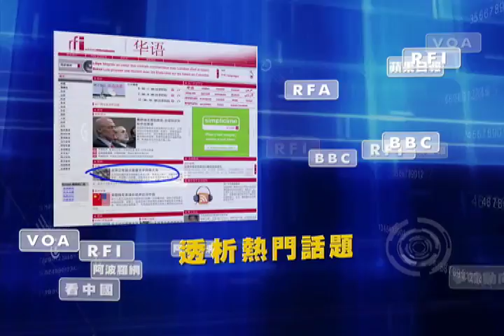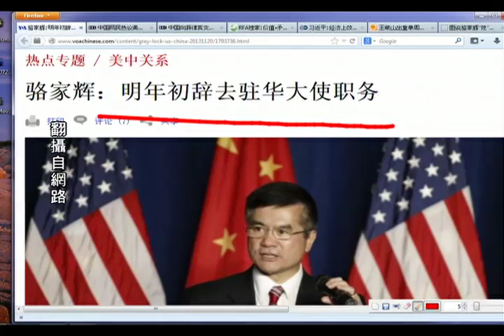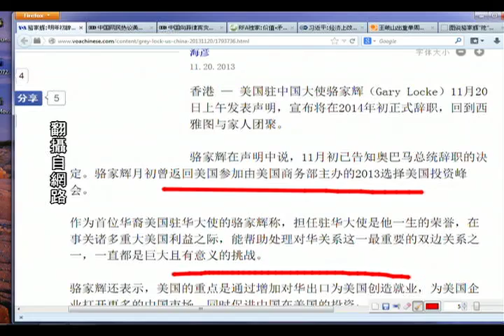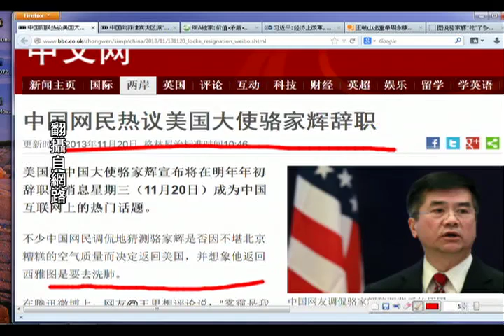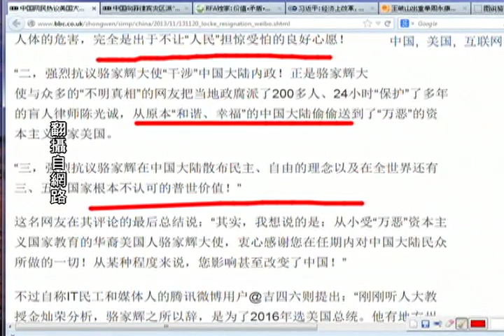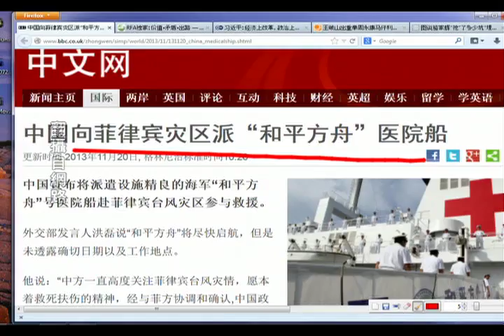《今日点击》 中国网民热议美国大使骆家辉辞职 （2013/11/20）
《石涛.Radio 》 石涛观点：习近平重新集权 打击江泽民 【梗概】
《石涛.Radio 》 石涛观点：为什么王岐山坐大中纪委扩权？ 【梗概】